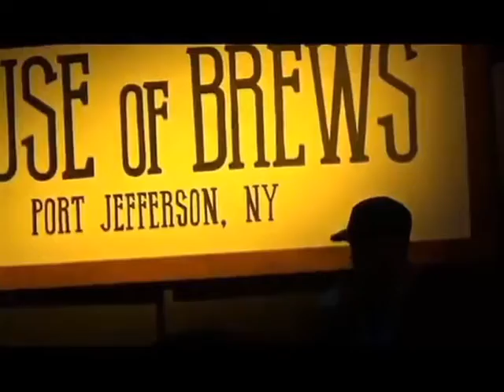Sargon @ House Of Brews 2016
"The Drowning" Album Release Party 2016
@ House Of Brews - in Port Jefferson, Long Island NY

1. Snot - Sargon
2. Fairweather - Sargon / (Buck 65)
3. Executioner - Ju Muny / Sargon / (B Dvine)
4. Mad Underground - Sargon / (Down & Dirty)
5. I Would Too - Sargon / (Down & Dirty)
6. Bring Tha Noize - Sargon / (Buz)
7. Long Island Life - Sargon / Manny Fresh / Ju Muny / (Satrumentalz)
8. Reptilian Removal Force - Sargon / (RRF)
9. Singers Die & Songs Fade - Sargon / (Olympus Monz)
10. Waltz - Sargon / (DCM)
11. The World Of - Sargon / (Steve Almighty)

with help from Worfey Dun, Aaron B, James Carlucci, and Buz